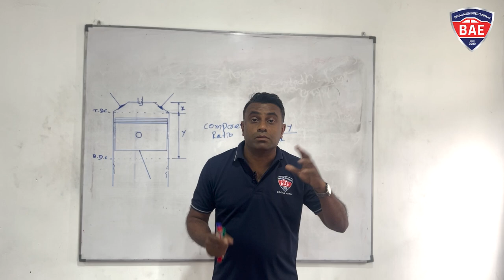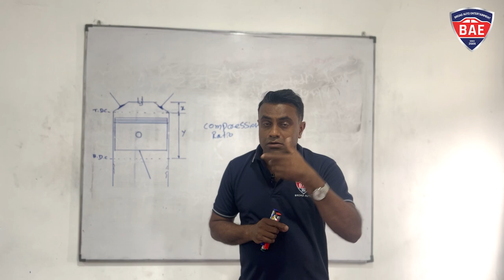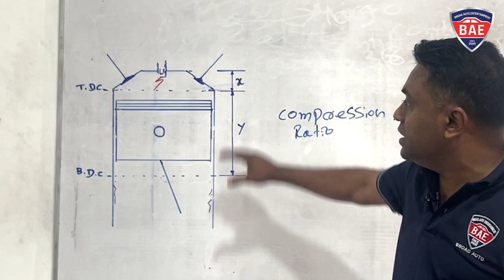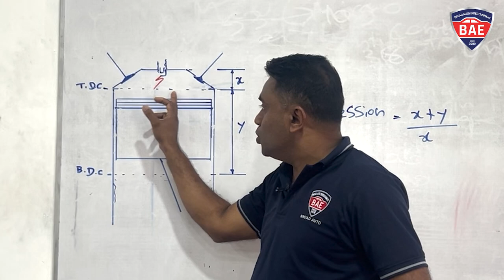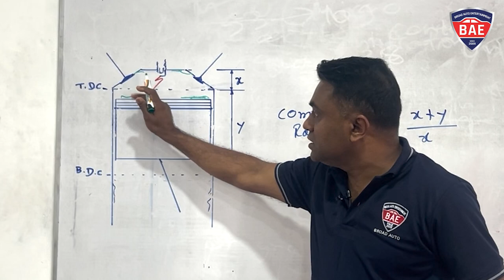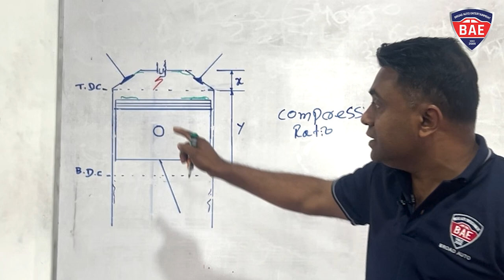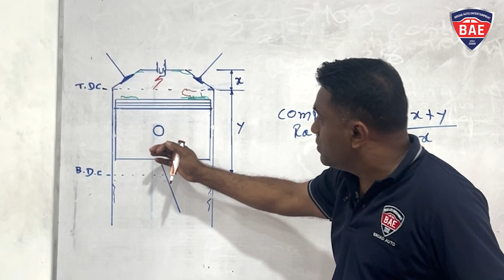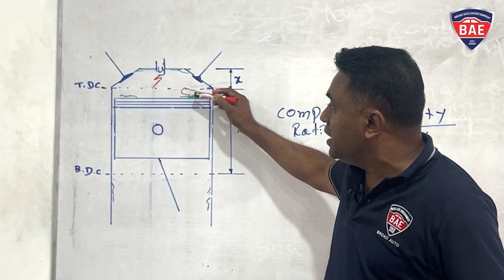එන්ජිමේ යකඩ හඬ නොහොත් Ignition Knock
Your trusted automobile partner.